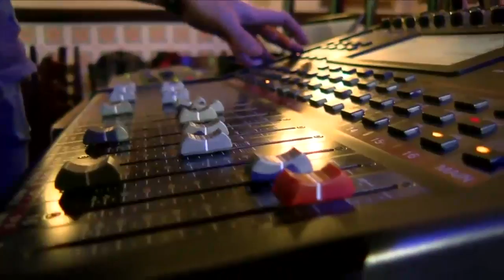TerceraVoz | Especial de los 80: hoy, Viena!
A esta hora conversamos con la banda ochentera de pop, "Viena", tocan sus éxitos de la época y nos cuentan sobre sus próximos proyectos. ¡Comenta y comparte!